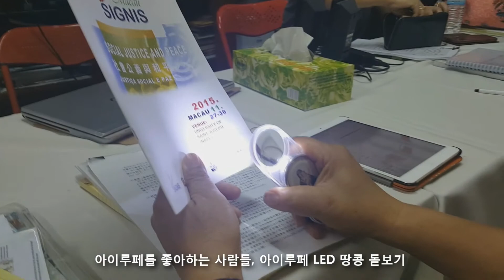어떤 일본인이 좋아하는 아이루페 LED 땅콩 돋보기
확대경 전문  아이루페에서 만든 아이루페 LED 땅콩 돋보기, 명화로 디자인하였고, LED 조명등이 있어 사용하기 좋고, 선물하기도 좋습니다. 일본인 마찌다씨가 재능기부해주셨습니다.